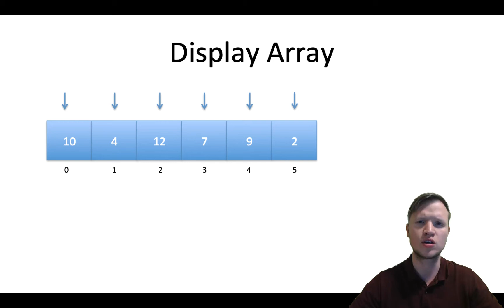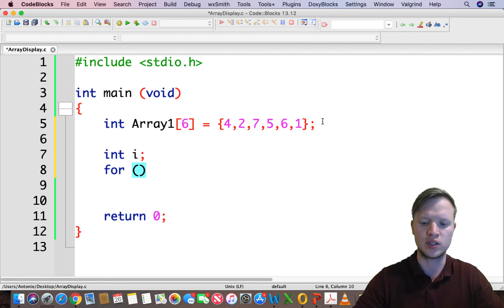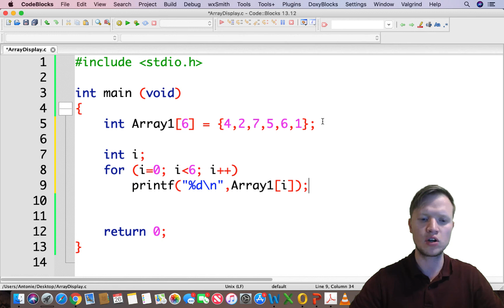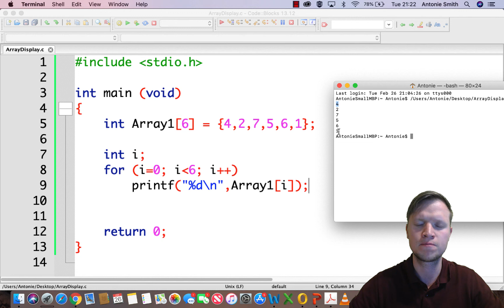24. C Programming - Array Display